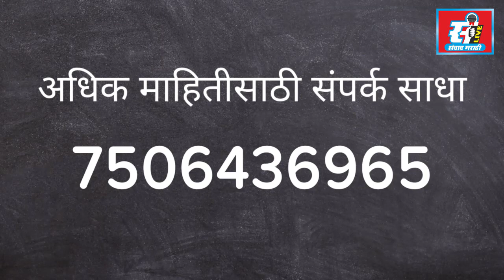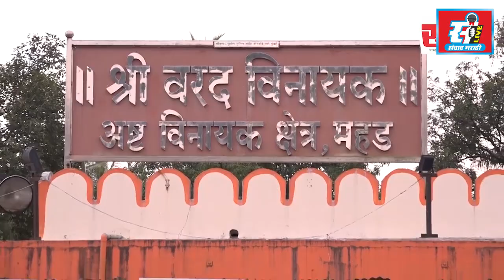खोपोली पोलिसांकडून आदिवासी बांधवाना फराळ आणि मिठाई वाटप.